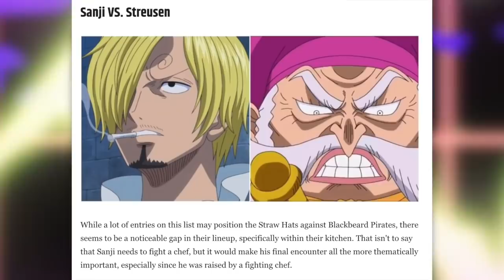Predicting Every Straw Hat's FINAL FIGHT! | One Piece Discussion | Grand Line Review